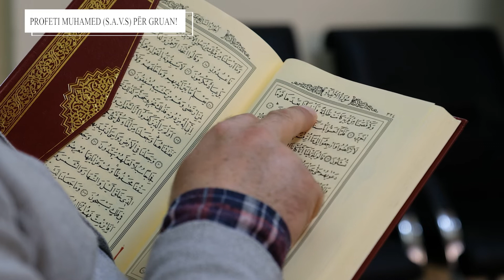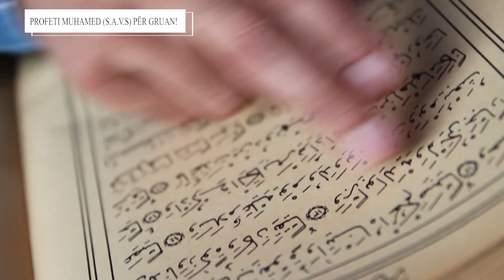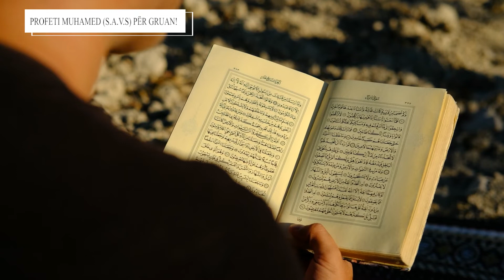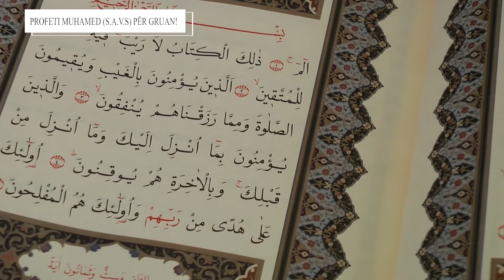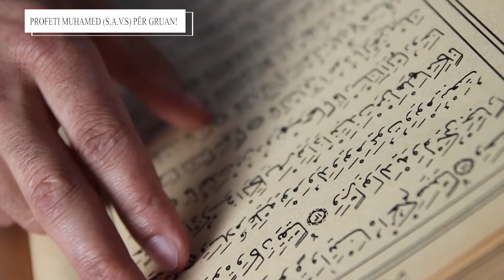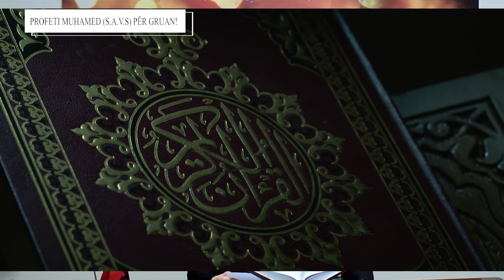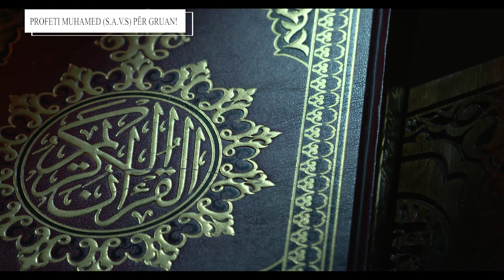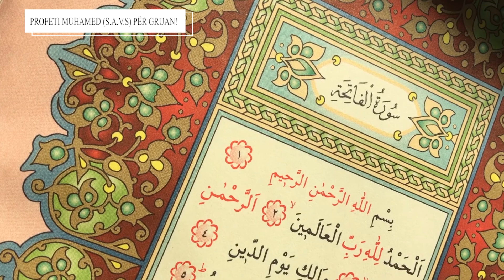Profeti Muhamed (paqja qoftë mbi të) për gruan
Gjithashtu mund të na ndiqni në Nga Elizabeta Feza